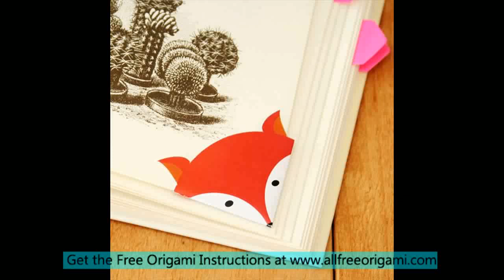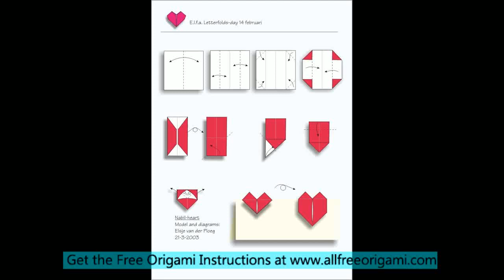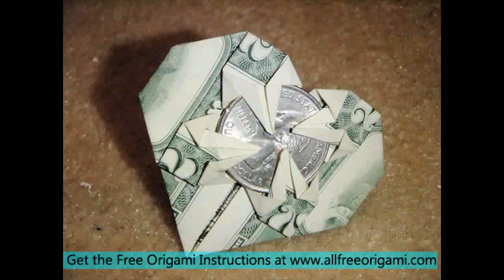origami heart star